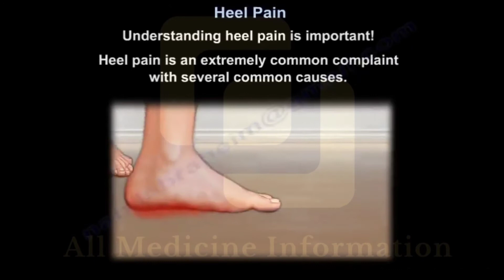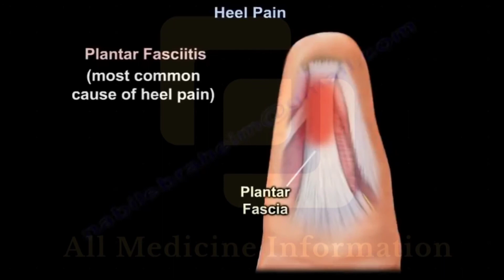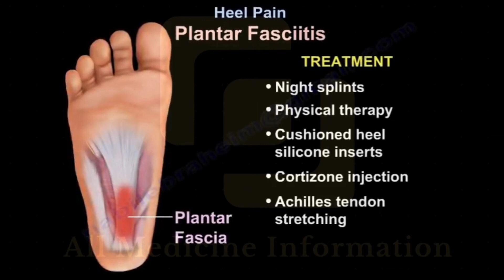Heel pain causes | treatment | types of Heel pain| planter fascitis| details in Urdu \ Hindi